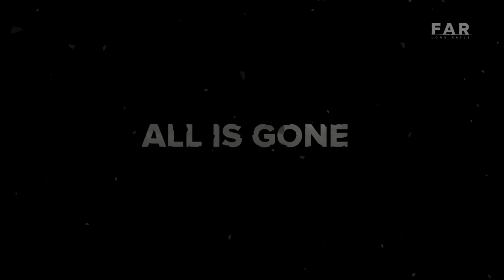FAR: Lone Sails - Launch Trailer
FAR: Lone Sails is a vehicle adventure game. In a unique vehicle you travel across a dried-out ocean following the tracks of a once thriving civilization. Through an array of roadblocks and through hazardous weather you need to keep your vessel going. Where will this journey take you? Are you the last of your kind?

Key Features
+ Master your vessel: Maintain and upgrade your vehicle to overcome numerous obstacles and natural hazards.
+ Discover a unique world: Explore a desolate dried-out seabed, follow the trails of your people and find relics and buildings, that tell the story of a civilization on the run.
+ Experience an atmospheric journey: Let the sky full of clouds pass by and heed the wind that drives your sails towards the horizon.
+ A Zombie-free Post-Apocalypse: It’s just you and your machine vs. the big nothing.